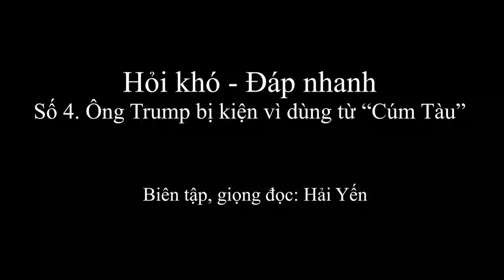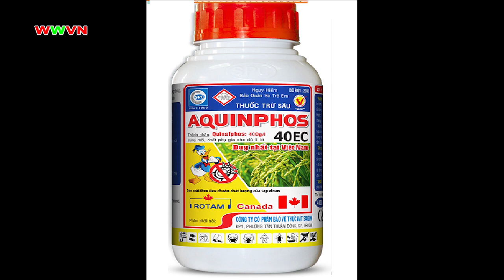1.807 (4) Ông cựu tổng thống bị người Hoa kiện vì dùng từ "Cú.m T.àu"